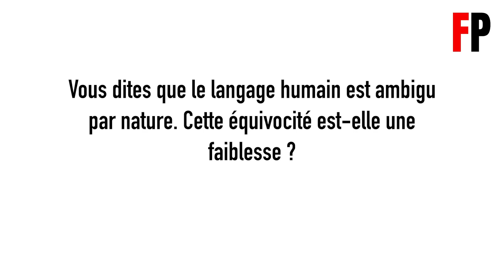Comment décoder la langue de bois et le "bullshit" des politiques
VIDEO. Sémiologue et contributrice à notre dernier hors-série "bilan" de l'ère Macron, Élodie Mielczareck publie Anti Bullshit aux éditions Eyrolles. Un guide de survie linguistique pour échapper à une époque où les mots ont été vidés de toute leur substance pour constituer un sabir aussi élitiste que trompeur.